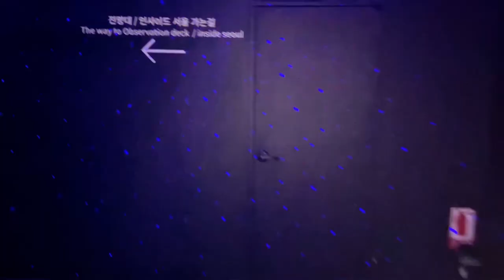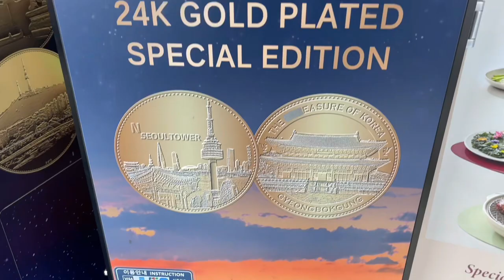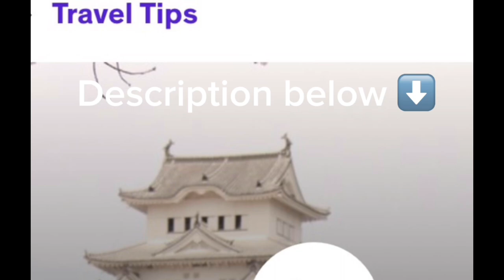Seoul Tower Walk 2023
Exploring Seoul Tower: A Walkthrough

Join me as I take you on a virtual tour of Seoul Tower, one of the most iconic landmarks in South Korea. Perched atop Namsan Mountain, Seoul Tower offers breathtaking views of the city and a variety of attractions for visitors.

What to Expect at Seoul Tower

**Panoramic Views**: Seoul Tower, also known as Namsan Tower or N Seoul Tower, provides stunning panoramic views of Seoul. The observation decks are the perfect place to take in the sprawling cityscape, especially during sunset or nighttime when the city lights sparkle.

**Locks of Love**: One of the most popular attractions at Seoul Tower is the "Locks of Love" area. Couples from all over the world attach padlocks to the fences as a symbol of their love, creating a colorful and romantic display.

**Dining and Shopping**: The tower features several dining options, including a revolving restaurant that offers 360-degree views of the city. There are also various cafes and shops where you can purchase souvenirs and enjoy a snack or drink while taking in the sights.

**Cultural Exhibits**: Seoul Tower hosts various exhibitions and cultural displays, giving visitors a glimpse into Korean history and traditions. The tower itself is often illuminated with vibrant light shows, adding to its allure.

Walking Through Seoul Tower

As I walk through the entrance of Seoul Tower, the excitement builds. The journey begins with a scenic cable car ride up Namsan Mountain, offering beautiful views of the lush surroundings. Upon reaching the base of the tower, I make my way to the observation decks.

**Key Highlights**:
- **Observation Decks**: The observation decks provide unobstructed views of Seoul, with telescopes available for a closer look at the city's landmarks.
- **Locks of Love**: Walking through the Locks of Love area, the sight of countless padlocks is both heartwarming and picturesque. It's a testament to the universal nature of love and connection.
- **Dining Experience**: Dining at the tower is a unique experience. The revolving restaurant allows you to enjoy a meal while slowly rotating to reveal different views of the city.
- **Cultural Exhibits**: Exploring the cultural exhibits gives a deeper appreciation of Korea’s rich heritage and traditions.

In this video, you’ll get a glimpse of what makes Seoul Tower such a beloved landmark. Enjoy the walk and discover the magic of one of Seoul's most iconic attractions!

If Japan holds a special place in your heart, dive deeper into my insights by exploring my three travel books. 📌Enroll in my course, A Journey Through Japan, and visit our

Course Link: https:// for an immersive experience.on my website you can find my three travel books at a significant discount. OFFER ends soon!!! If you enroll in my course, you will receive my travel books for FREE!